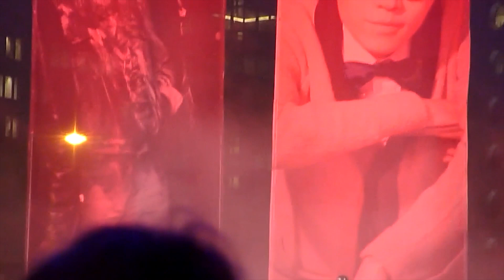Shotgun Politics Video Blog EP6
We're back and this time headed for Taiwan on our taiwantakeover tour!

In this Episode we play our final show before departing for Taiwan. What an honour it was to be included in the inaugural HK Fanzone which coincided with the Hong Kong Rugby Sevens weekend. Friday Night was allocated to The UNDERGROUND Festival who were celebrating their 10th Birthday Party.

We were thrilled when we got the call to play and this was probably our most favourite gig we have played in Hong Kong. It's definitely the most impressive stage we've got to play on!